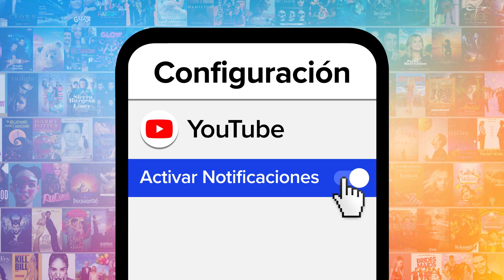¡TOP 10 BESOS LGBTQ+ EN LA TELEVISIÓN!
En esta lista les echaremos un vistazo a los besos más emocionantes, satisfactorios y adorables entre personajes miembros de la comunidad LGBTQ+ en la pantalla chica. Puesto que algunos forman parte importante de la trama, encendemos la alerta spoiler.